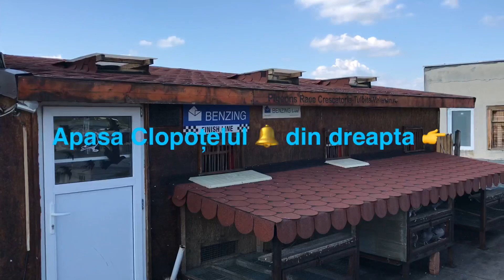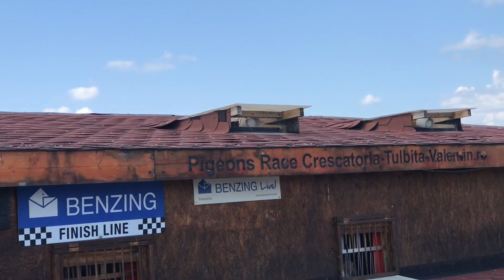Concurs Nr. 9-10-11 Marathon 900km Tokmak 4/07/2020 Tulbiță Valentin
Azi 01/07/2020 Am angajat la etapa de Marathon 900km Tokmak 5 porumbei 2 dintre ei au zburat ca Yarlingi 2 maratoane Tokmak in 2019 loc 16 județ Marathon Yarling loc 67 județ Marathon județ 2019